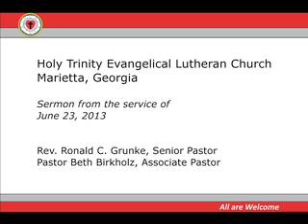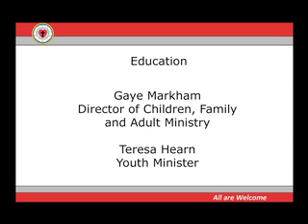Holy Trinity Evangelical Lutheran Church, Marietta GA - Sermon - June 23, 2013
Holy Trinity Evangelical Lutheran Church, Marietta GA (a suburb of Atlanta). Sermon from the service on June 23, 2013.